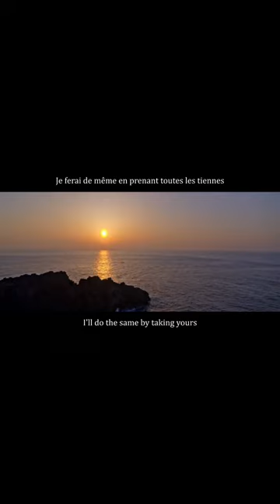Maître Gims - Loin ft. Dany Synthé, soFLY & Nius Video + English Subtitles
Video Editing & Subtitles by me